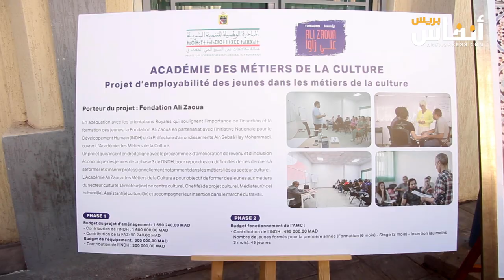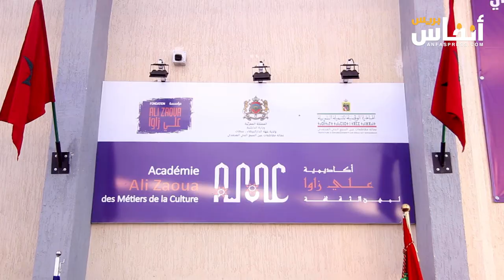جمعية "علي زاوا" تفتح أكاديمية بالبيضاء هذه مهامها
افتتحت جمعية "على زاوا" أكاديمية بالبيضاء تهتم بمهن الثقافة، وهي الأكاديمية التي ستفتح أبوابها للعديد من الشباب الذين يغريهم مهن الثقافة